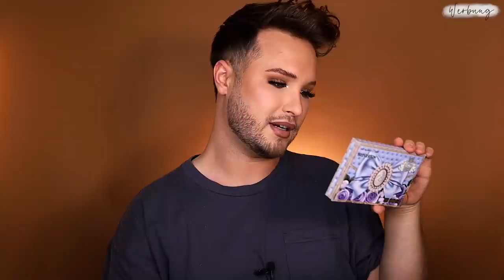SHOCK | XXL PR Haul April 2022 | Maxim Giacomo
Im heutigen Video habe ich wieder einen spannenden Haul für Euch! Dieses mal mit vielen produkten, die ich in den vergangenen Tagen in PR bekommen habe. Keine Bezahlte Werbung.

Produkte aus dem Video:
nars Light reflecting foudnation
IKOO Haircare
FRESH ROse Set
Dr. Jart Maske
BELIEF hydra Bmb
TooFaced Born this way Sunset
Pat MCGRATH x Bridgerton Palette
Pat MCGRATH x Bridgerton Highlighter:
Ole henriksen mask

Meine eigene Make Up Brand
MEINE PRODUKTE:
MEIN BUCH IST AB SOFORT ERHÄLTLICH!

Equipment
Softboxen 2er Set